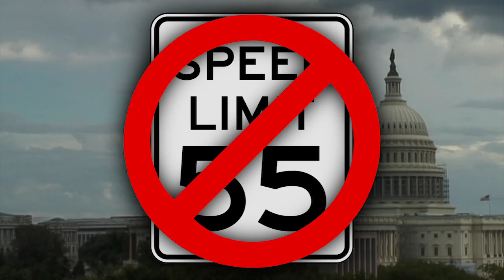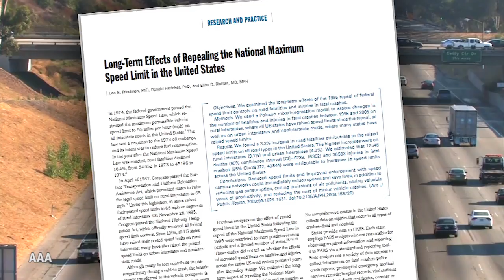Smarter driver: How fast are the drivers in your state? And why it matters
Some states have much faster speed limits -- and real driving speeds -- than others. Is there a correlation to driving fatalities? Brian Cooley explains.